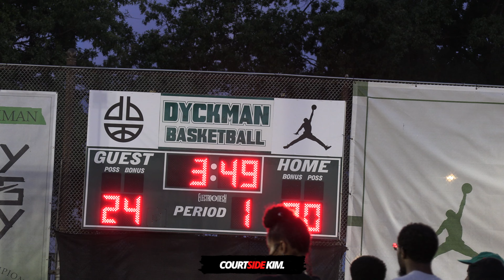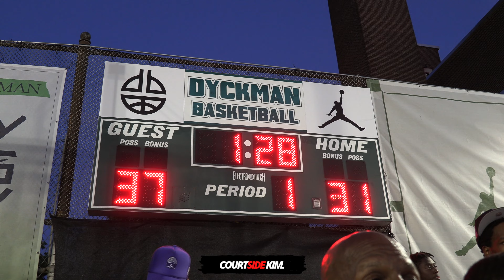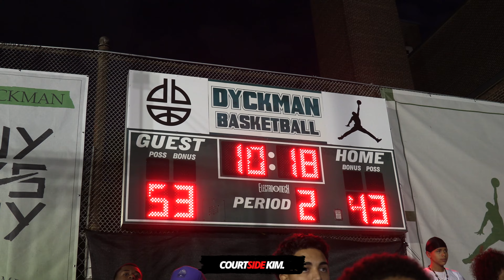WELCOME BACK JUJU! Dyckman Park GETS HEATED!!! Crazy NY GAME between The Nine and Team Topper! 🔥🤯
Dyckman Park Unlimited Semifinals The Nine vs Team Topper 2022